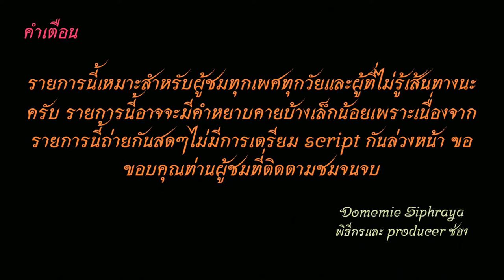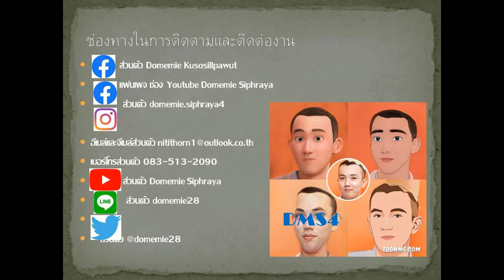Bus land​ EP.212.1 รถเมล์​สาย​ 522 {1-22E ใหม่} (รถปรับอากาศสีฟ้าบอลลัคไปอนุสาวรีย์ชัยสมรภูมิ)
รถเมล์​สาย​ 522 {1-22E} อู่รังสิต-สะพานใหม่-บางเขน-งามวงศ์วาน-ทางด่วน-อนุสาวรีชัยสมรภูมิ ค่าโดยสาร 13-27 บาท
Bus Line. 522 {1-22E} Rangsit depot- Saphan Mai - Bang Khen - Ngamwongwan - Expressway - Victory Monument Fare 15-27 baht
00:00 คำเตือน
00:22 อู่บางเขน
00:31 รถออก อยู่บนถนนพหลโยธิน-บางบัว-ม.เกษตร
06:35 งามวงศ์วาน-คลองเปรม-พันธุ์ทิพย์
14:58 ทางด่วน
26:04 พระราม 6-คลองประปา-สวนเงิน
29:11 วังพญาไท-โรงพยาบาลเด็ก
30:13 โรงพยาบาลเด็ก
30:28 ขอบคุณ+จบ
ช่องทางติตตาม
1.ไอจีส่วนตัว domemie
2.เฟสส่วตัว Domemie Nitithorn Kusosillpawut
3.เฟสเพจ ช่อง Youtube Domemie